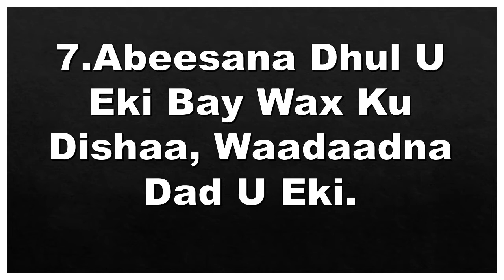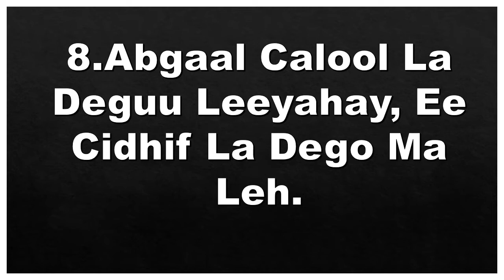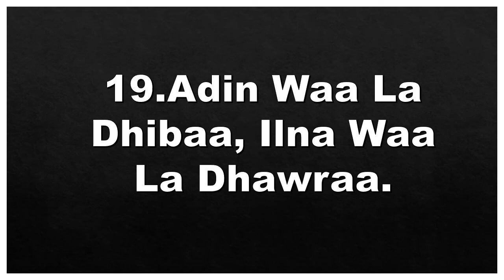BARO MAAH MAHAHA SOMALIDA QAYBTA 1AAD HARGEYSA TUBE